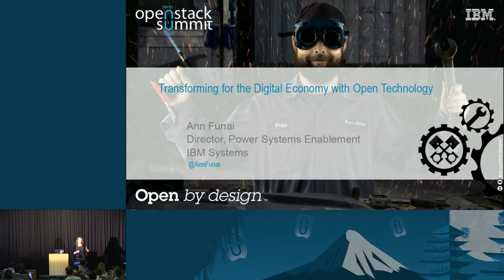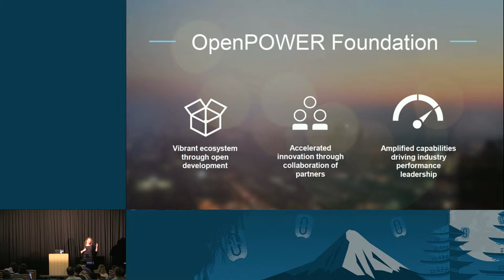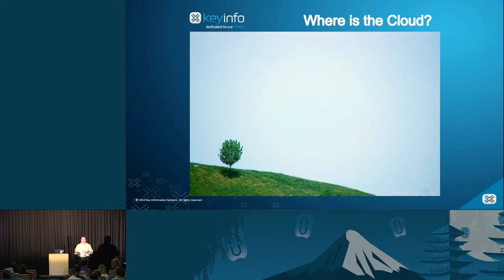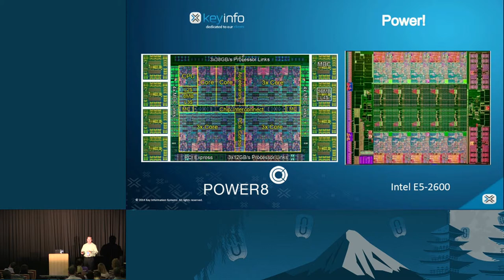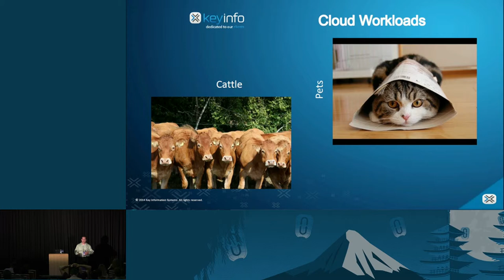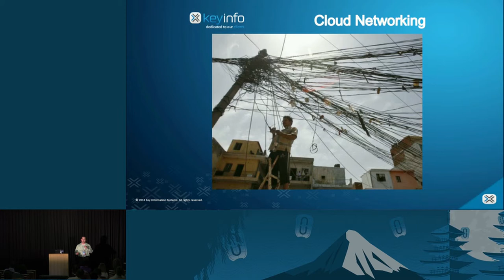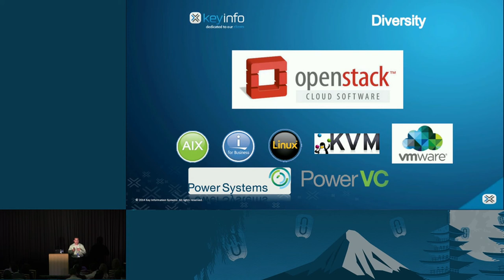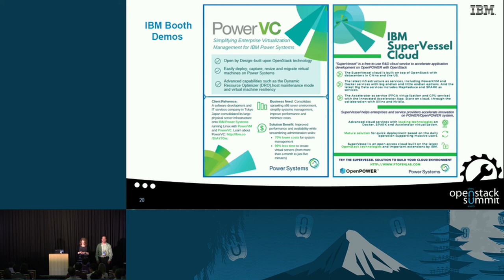IBM- Case Study: Key Information Systems going above and beyond cloud demands with OpenStack and IBM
Technology is enabling a new era of open innovation. What if you could easily harness this technology and transform your business by changing just one thing? That is what Key Information Systems is doing for its customers.  As a premier cloud service provider, Key Information Systems wants to help companies like yours quickly and easily deploy new workloads in the cloud that exceed expectations.